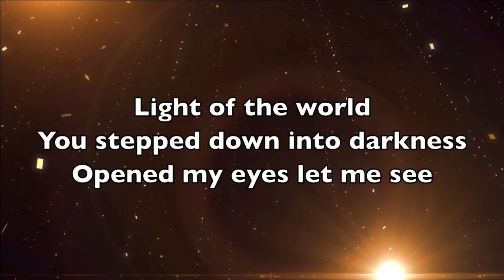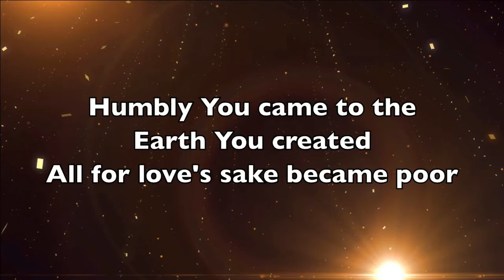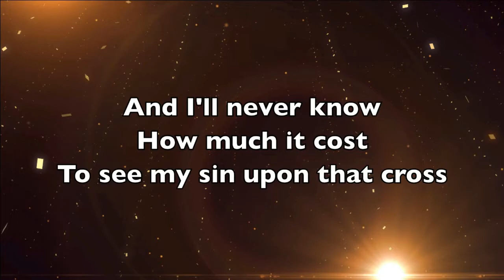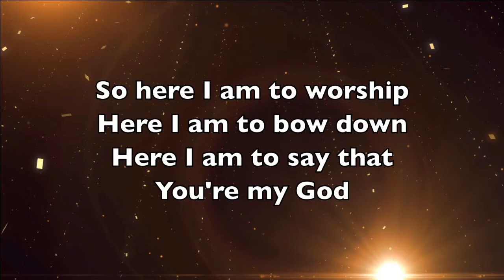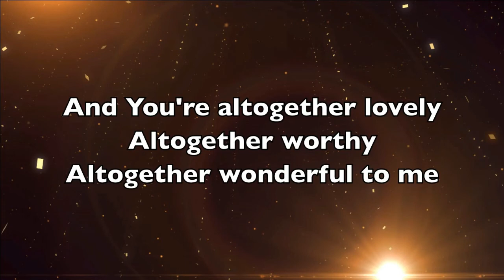Calvary Chapel Maricopa Worship - Here I Am to Worship